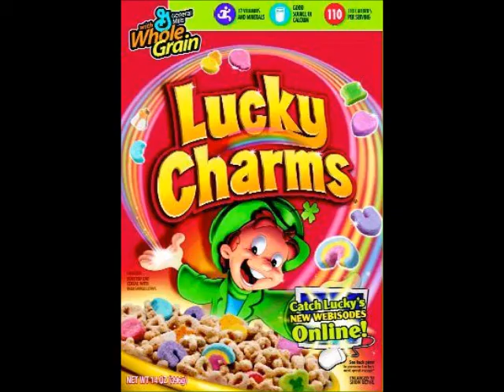Pond Lakely (Blood Diamonds) - All Talk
Download the mixtape:
Beat is Tobacco's "Get My Nails Did" on loop with a bit of Sleep's Jerusalem at the end.
Lyrics written, recorded, and mixed by Blood Diamonds.

yo got this rusto
you got the jay
drunk writers
inspired by the drink like hemingway
i swear
got these flares
MKNA with an extinguisher
bitches know we dont care
cuz we're fucking brick slayers
check the forum
:13
motherfuckers get known
black and fat chrome
red diamonds on your dome
when you sleeping by the curb
i hit you with the fat cap
you a fucking toy man ha
NO STYLE FAKE NAME
shits played like a board game
on a rainy day
its over i bring the four leaf clover
like a lucky chamrs
:29
marshmellow motherfuckers wanna do me harm
shtis funny their silly stickers caught my drips
they getting mad but i cant give a shit
cuz they flow bad looks like a dying child wrote it
left handed mother fuckers and their sad
 attempts at nasty script
yo homie, my flow is holy
watch me spit you an outline in primer
like my name was rimer msk
rock a wall tall like i kill these beats
so much damn style its my responsibility